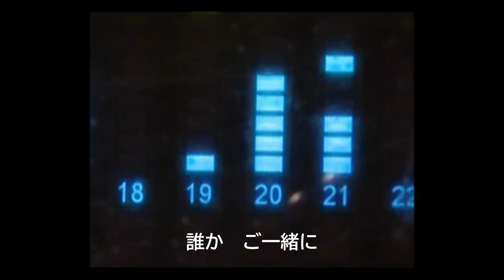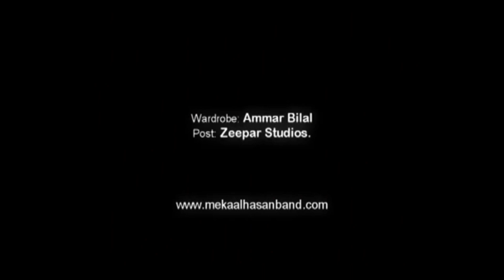ヒールとラーンジャーの歌① ラーンジャーの小屋へ (Jhok Ranjhan)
Jhok Ranjhan
Mekaal Hasan Band （PAKISTAN)
SAPTAK (2009)
Lyric : Shah Hussain